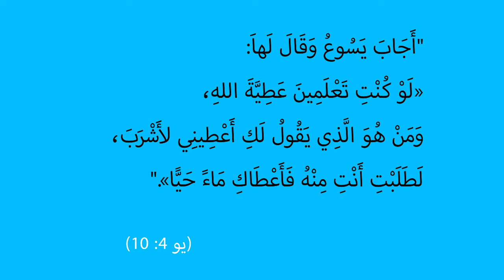المسيح في انجيل يوحنا | الحلقة رقم 20 | الماء الحي